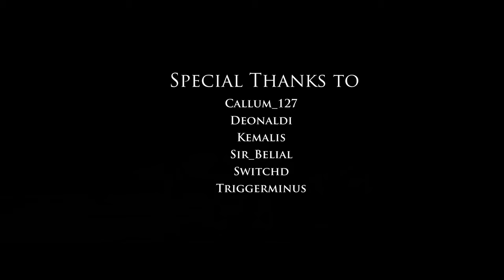|| NOVA SHADOWS || Star Citizen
Imperium's Nova Core submits this video for the Invictus launch week video contest.

UPDATE: We won the first place!

A big thanks to all the collaborators!

Collaborators:
Callum_127
Deonaldi
Johnson Adoulin
Kemalis
Sir_Belial
Switchd
Triggerminus